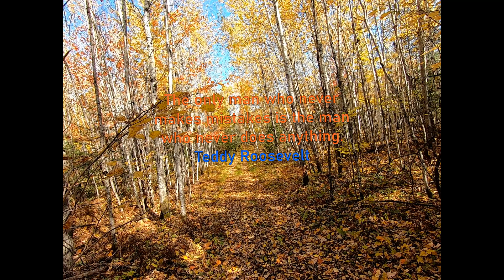Ruffed Grouse Society National Grouse and Woodcock Hunt - Minnesota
Brent Pike of Pyke Gear invited me to attend the RGS National Grouse and Woodcock Hunt in Grand Rapids, MN this past week.  In the four days we hunted I shot this footage.  Filming in the woods is almost as tough as shooting but I got some pretty decent clips.  In particular there are two clips, Morgan on Fire and More Great Dog Work that exemplify how a good pointing dog handles these woods birds.  Enjoy the video and check out PykeGear.com to get the gear you see us wearing.